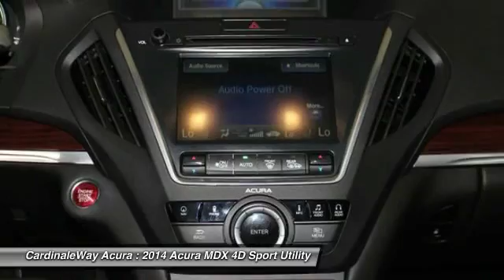2014 Acura MDX CardinaleWay Acura AG369TA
2014 Acura MDX 3.5L Technology Pkg w/Entertainment Pkg

CardinaleWay Acura
7000 West Sahara Ave